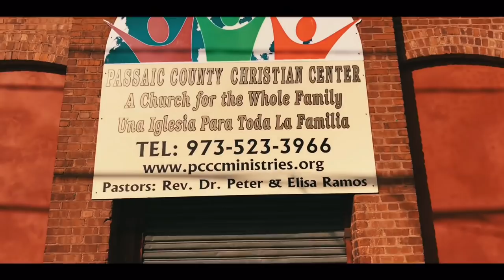Conferencia 2018 Trailer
“EDIFICADOS SOBRE EL FUNDAMENTO PERFECTO”
Conferencia 2018
November 10, 2018
9am - 3pm

Guest Speakers
• Pastor Tommy Moya
• Pastor David Greco